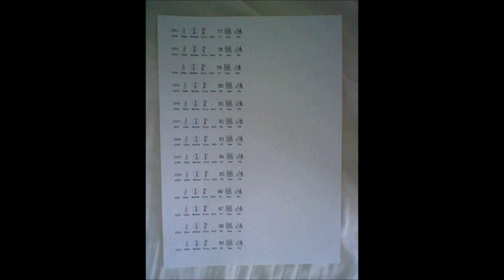The Year of Mother Erica Goth Are Born and Died. Music. Part 129